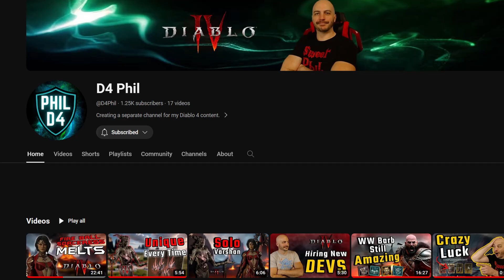The Current State of DIablo 4. My Final Thoughts After Fully Completing Season 2.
Viewers can also sponsor a video, such as picking a particular set of runs for a drop highlight video.

(RIG)
✅ASUS TUF Gaming NVIDIA GeForce RTX™ 4070 Ti

(PERIPHERALS)
✅FLEXISPOT Standing Desk 48 x 30 Inches Height Adjustable Desk:https: //amzn.to/3MwC4mt